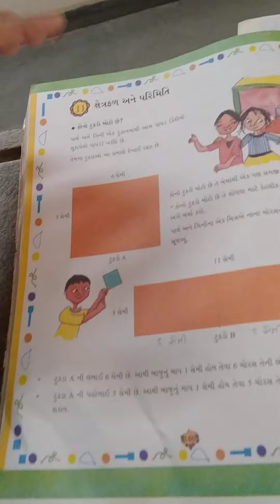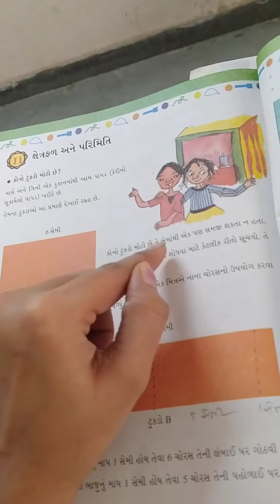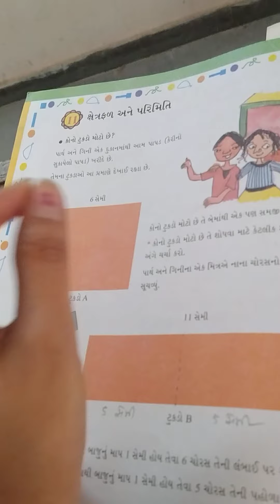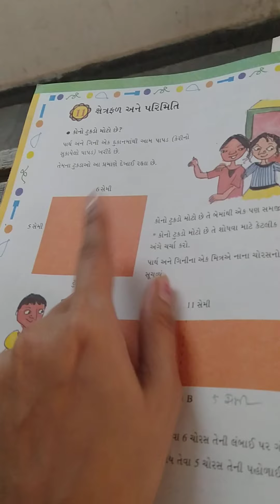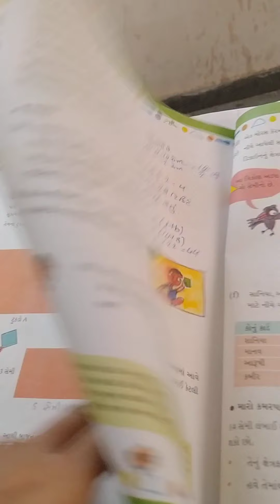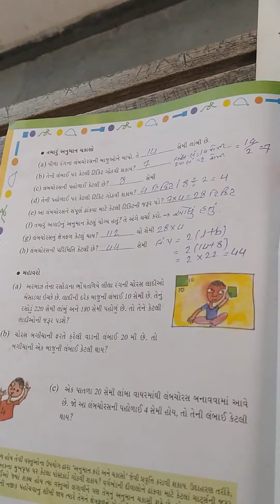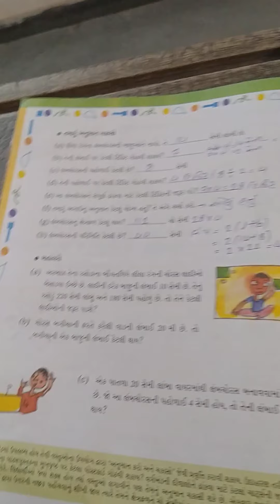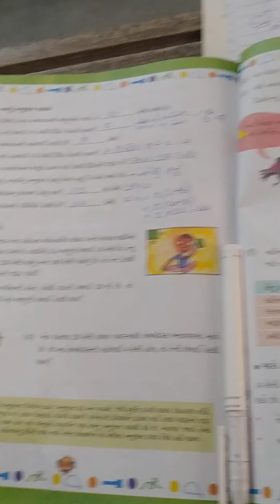std-5 maths ch-11